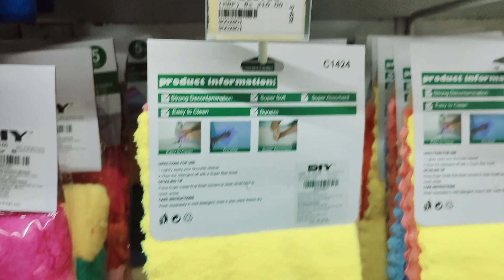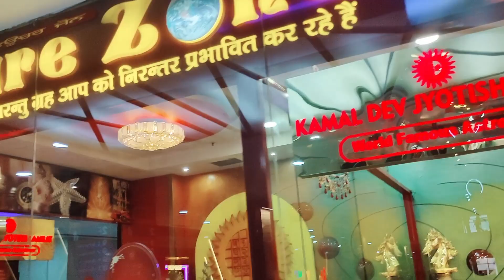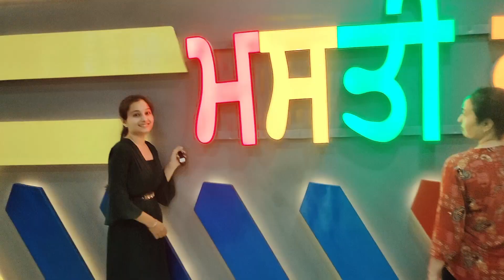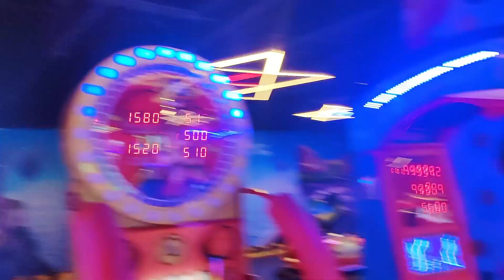Wave Mall , Ludhiana Masti zone